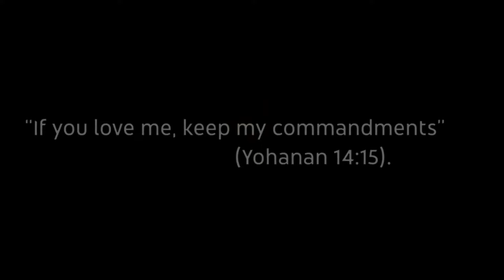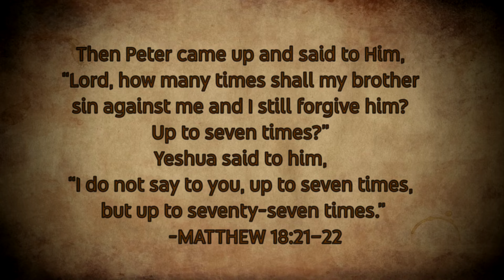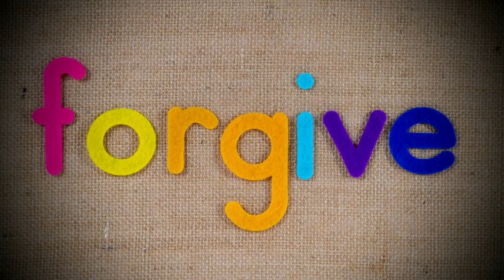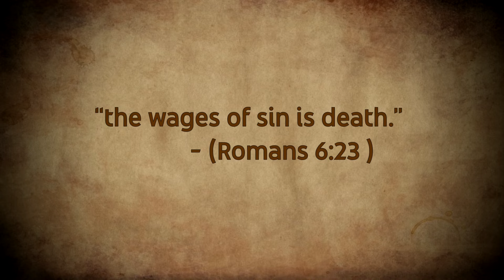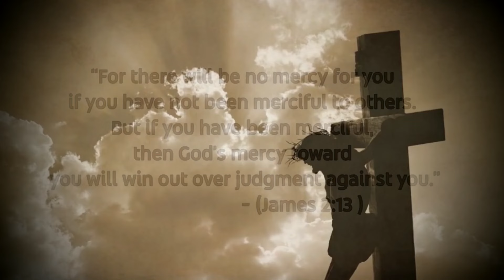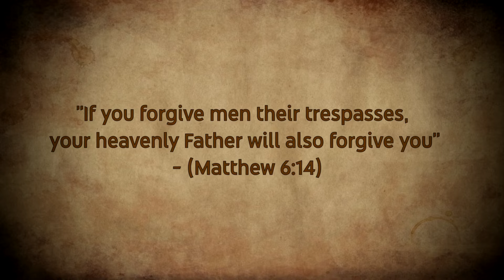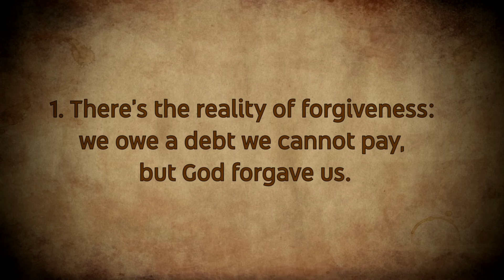Commands of Yeshua 34 "Forgive Offenders".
Yeshua said, “If ye love me, keep my commandments” (Yohanan 14:15).
In this series of videos we are taking a look at the fifty general commands Yeshua, that is Jesus gave us during His earthly ministry. What are these commandments, and what does it mean to “keep” them?
My name is Will and I am an aspirant follower of Yeshua HaMashiach (Jesus Christ). In this video we are going to discuss Yeshua's command to "Forgive Offenders".
I invite you to open your Bibles and turn to the Gospel of Mattityahu, that's MATTHEW 18:21–22. Where we can read...
 Then Peter came up and said to Him, “Lord, how many times shall my brother sin against me and I still forgive him? Up to seven times?” Yeshua said to him, “I do not say to you, up to seven times, but up to seventy-seven times."

eBay...

Shalom chaverim.